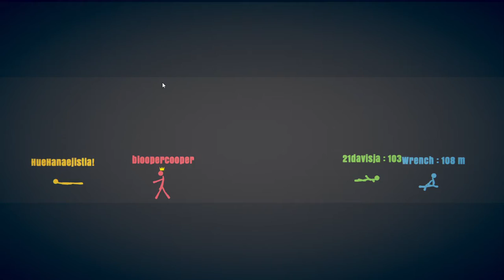Stick fight glitch upload 3